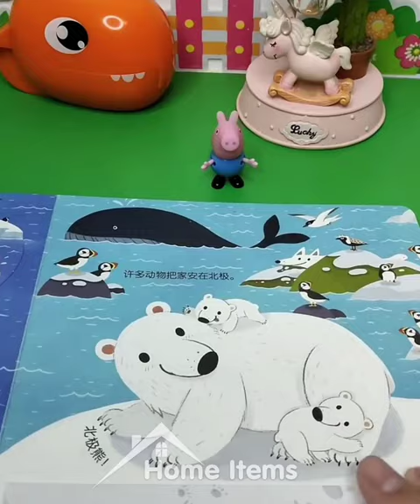Home Items!😍 Smart Gadgets, Kitchen tools/Appliances For Every Home🙏 Makeup/Beauty🙏 #604